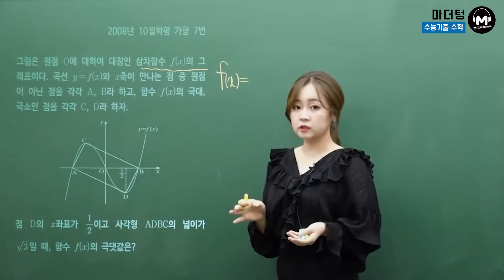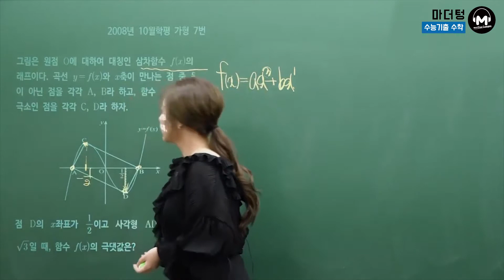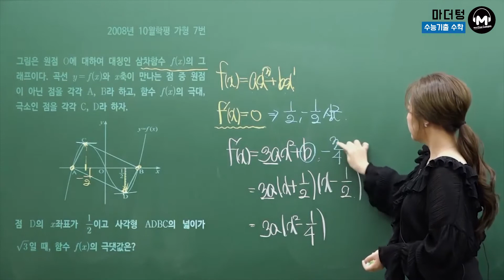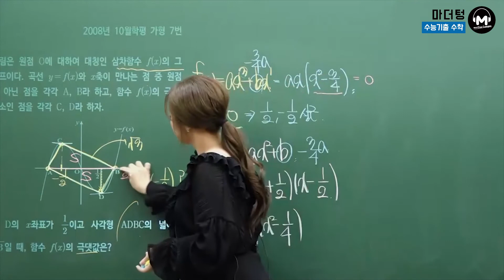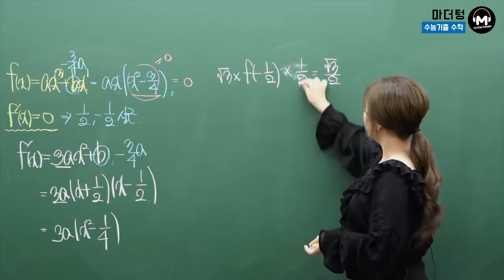[마더텅] 2008년 10월학평 가형 7번 (풀이 : 최희남 선생님)